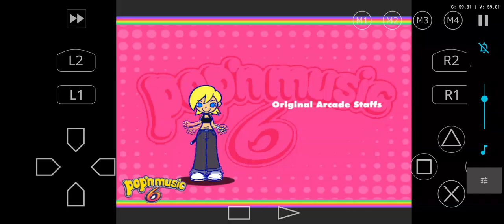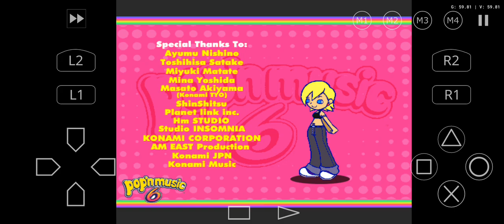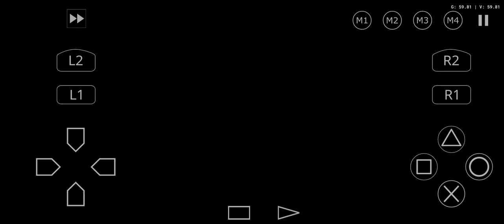Pop'n Music 6 Judy Ending 1